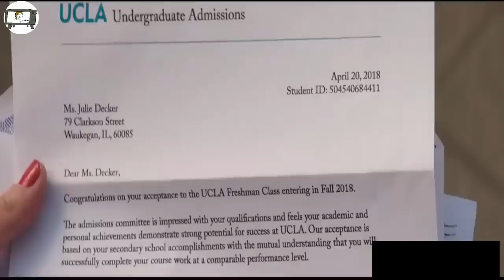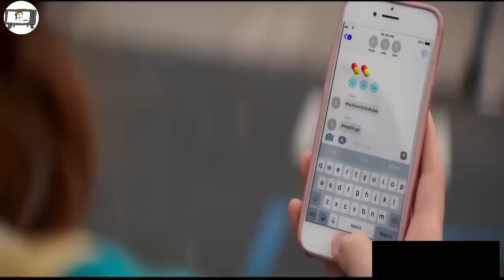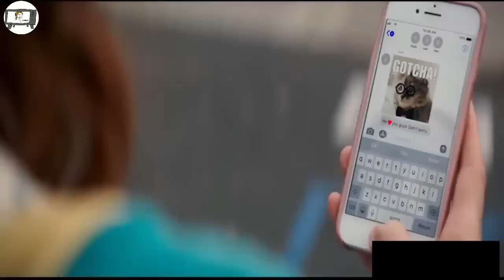A FANU leh a BIALPA te in kreinch-na khum hnuai ah a BIRU palh 😳😳 || MOVIE RECAP